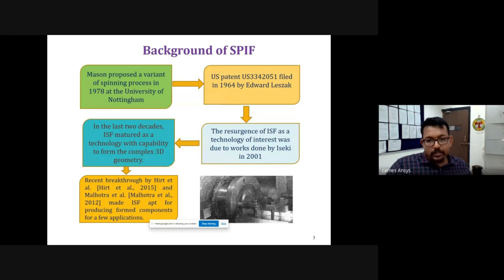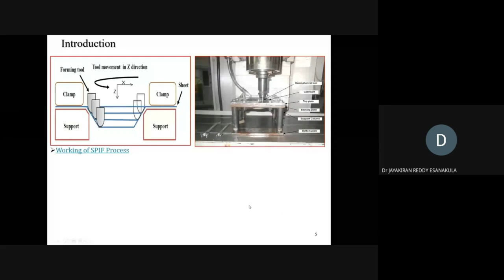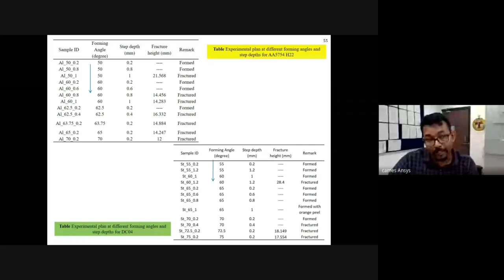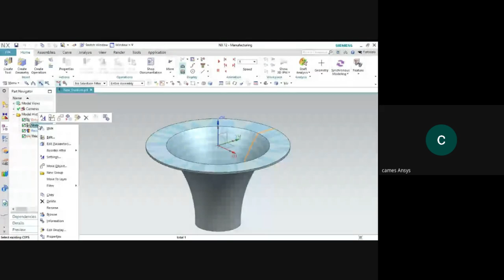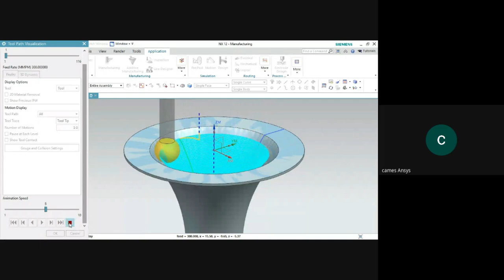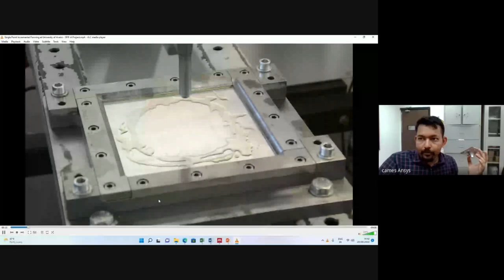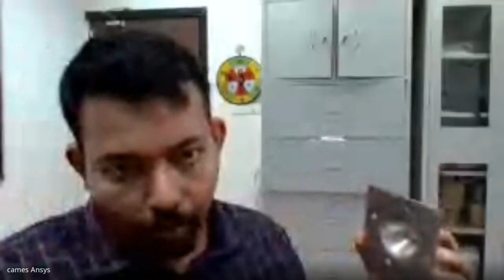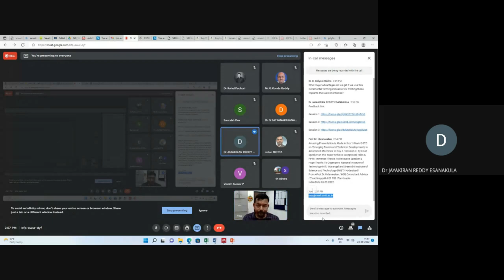CNC PART PROGRAMMING USING CAM TOOLS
This was the google meet recorded version of Session 3 of One Week Online Short-Term Course “EMERGING TRENDS AND TECHNICAL DEVELOPMENTS IN AUTOMATED MACHINES”  jointly organized by the Centre for Continuing Education, National Institute of Technology, Warangal and the Department of Mechanical Engineering, Sreenidhi Institute of Science and Technology, Hyderabad during 26th to 30th September 2022.

Speaker:
Dr. AMRUT S. MULAY
Dept. of ME,
Sardar Vallabhbhai National Institute of Technology,
Surat, India